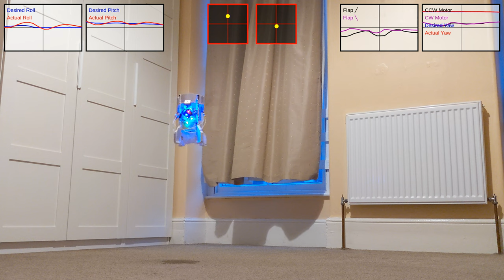SN1 :: [2024-06-09] :: First flight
SN1 is the coaxial copter modelling Starship, number 1.

This is an experimental coaxial copter with two purposes. First, it has an X-shaped arrangement of flaps instead of the traditional +-shaped arrangement. Second, it is destined to experimenting with skyrocketing and falling back, hopefully completely autonomously, in a style similar to what Starship does.

More on this design in the next video.